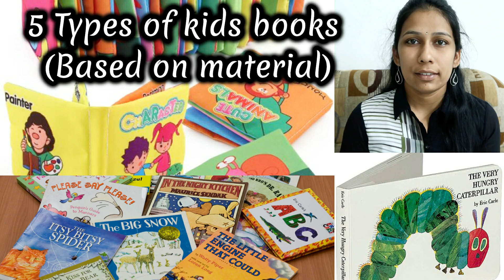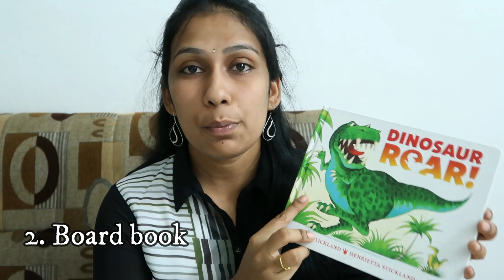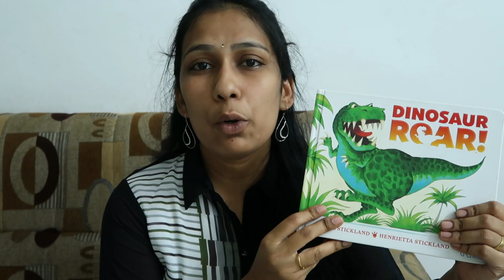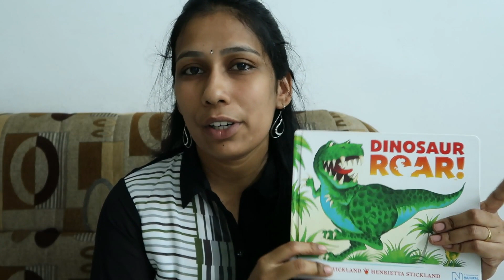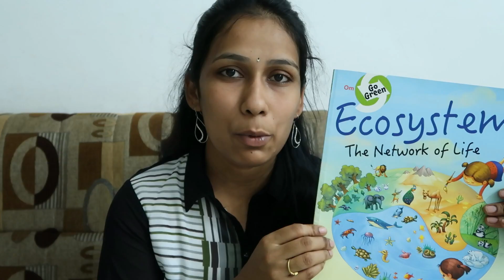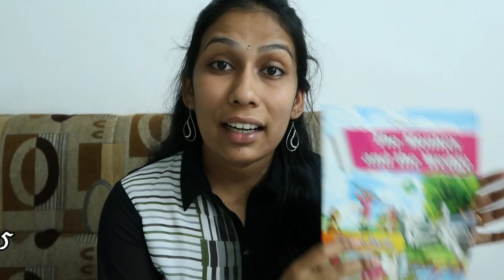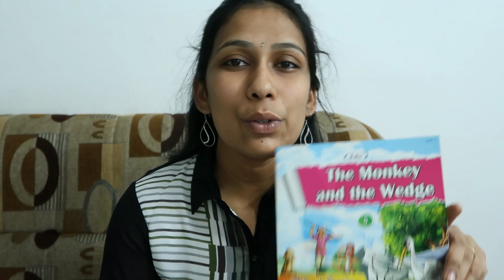குழந்தைகளுக்கான 5 புத்தக வகைகள்/ Quiet book, Busy book, Cloth book, Board book, Etc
Hi everybody,
This video is about importance of introducing books to children, how it will make an impact towards their future and various types of books based on their material so that your lil one will not tear the books.
Product links for the products which I have suggested in all my videos.
Cloth book
Board book
Hard cover book
Splash book
Paper back book
Diapering..
Wet bag
Cloth diaper links..
Cover diaper
Pocket diaper
All in one diaper
Velcro diaper
Training pants
Diaper liner
Cloth nappy links..
Simple nappy
Padded nappy
Padded with velcro nappy
Snappi for home made langots
Disposable diaper links..
Pampers premium care diaper links..
Toys for 0-3 months...
Baby rocker
Crib mobile
Cradle toy
Radium stars
Colour balls
Play gym
Drum (Similar one)
Banana teether
Sophie the giraffe teether
Wild animals
Farm animals
Dancing doll
Elephant drummer
Laser top spinner
Jumping puppy
Bath tub toy
Play mat (small one)
Stretch mark removal cream..
Shea butter
Baby skin care oils for massage..(Both Forest essentials & Kama products are good)
Kama ayurvedic baby massage oil
Kama coconut oil
Kama almond oil

Forest essentials aloe vera gel
Aloe vera gel
Forest essential rose water
Spoo shampoo
Seba med baby wash
Seba med face cream
Aveeno daily moisturising lotion
Baby powder from himalaya
Lotus sun screen lotion
Himalaya rash cream
Butt paste

Baby essentials..
Mattress protector/ Dry sheet - small size
Medium size
Wet wipes (Don't buy bigger one as it may dry soon)
Diaper reusable
Diaper disposable
Spray bottle
Cotton balls
Milton water bottle (Can also be used as flask)
Mosquito net
Nail clipper
Hand sanitizer
Diaper bag
Head protector
Baby thermometer
Baby instant thermometer
Baby sponge
Bath tub (Simple one)
Baby bath toys
Cotton swab

Baby feeding essentials..
Sipper cup
Straw cup
Feeding bottle
Bibs (Waterproof)
Bibs (Cotton)
Orange juicer
High chair - Both Chicco & Fisher price brands are good
Bottle brush
Travel essentials...
Travel knife

Mosquito repellents..
Vanish mart mosquito killer
Mosquito bat